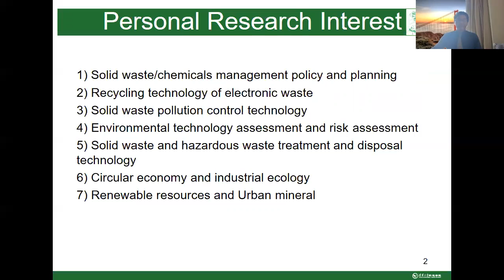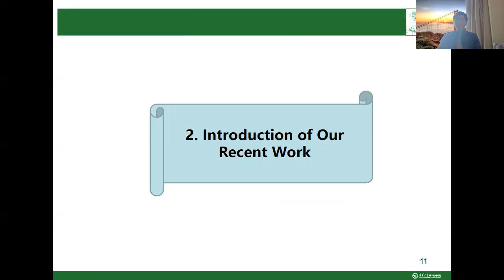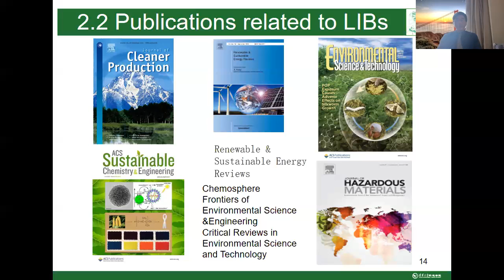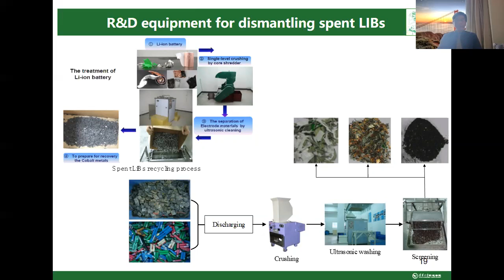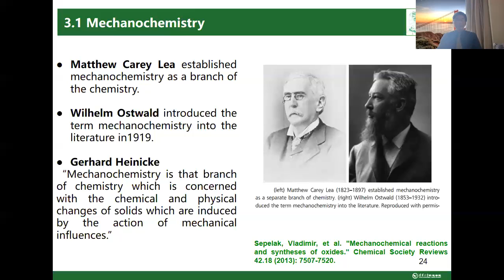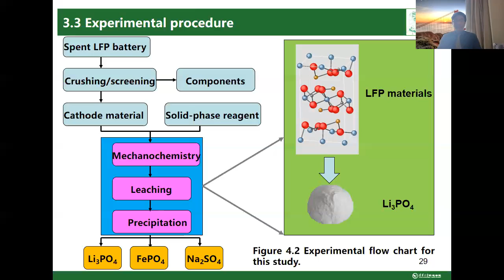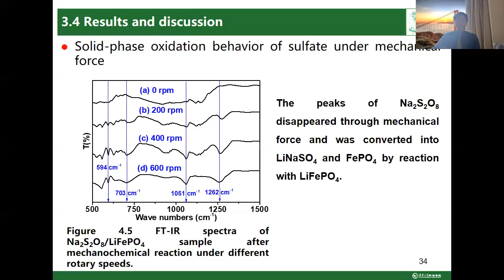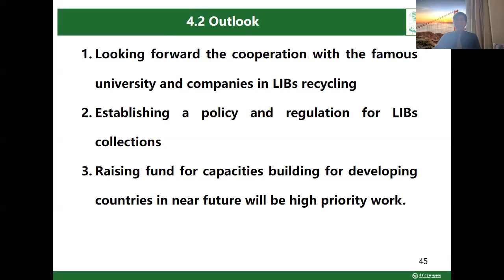MITAB20-Jinhui-Selective Extraction of Lithium from Spent Lithium Iron Phosphate Battery